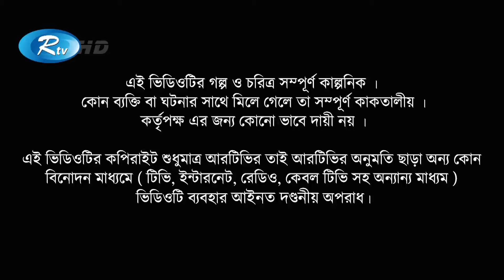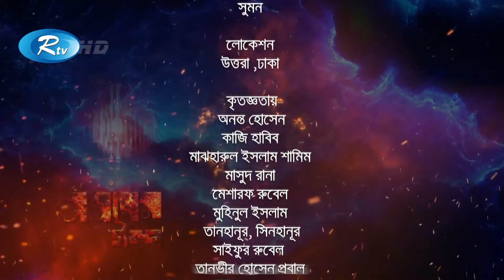Puran Khoto (পুরান ক্ষত) | Ft. Fs Nayeem, Moushumi Hamid | Bangla Telefilm 2020 | Rtv Telefilm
- Team RTV